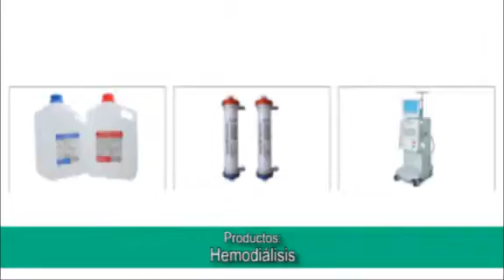B. BRAUN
- Venta de equipos médicos.
- Productos farmacéuticos.
- Material médico, quirúrgico.